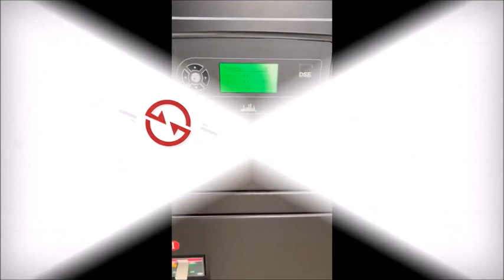GLU-55-SR GLU-55-SR Diesel Electric Generator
You are looking for a used machine? Then you might be interested in this used machinery offer: GLU-55-SR GLU-55-SR Diesel Electric Generator. Find more machine tools and other used metalworking, woodworking and plastics processing machinery Surplex is your reliable partner for the sale and purchase of used machines in Germany.